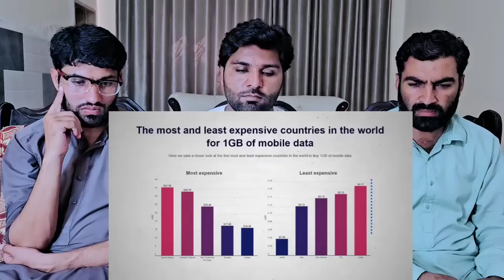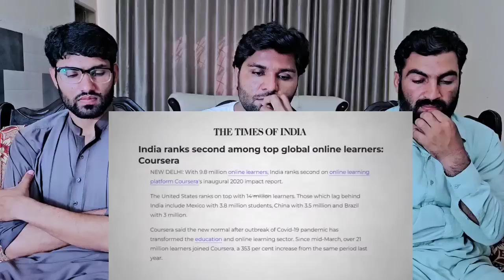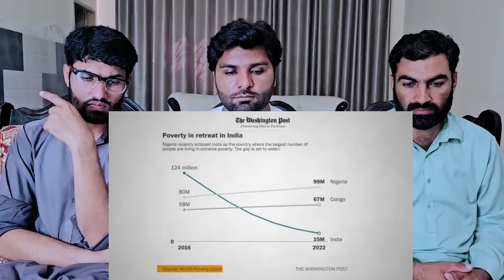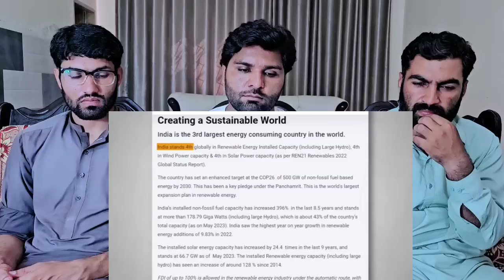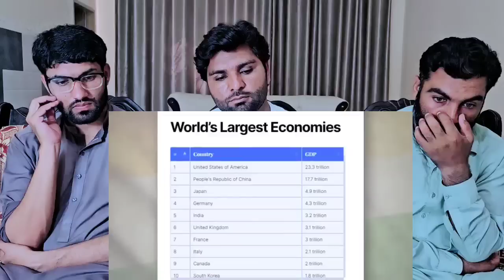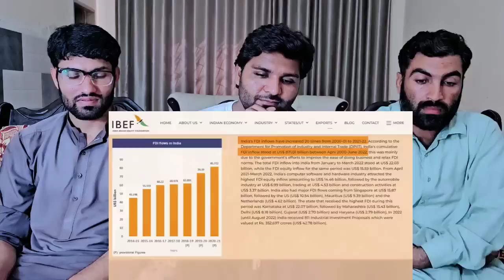7 FACTS that explain India s CRAZY GROWTH | PAKISTAN REACTION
Credit .

7 FACTS that explain India s CRAZY GROWTH